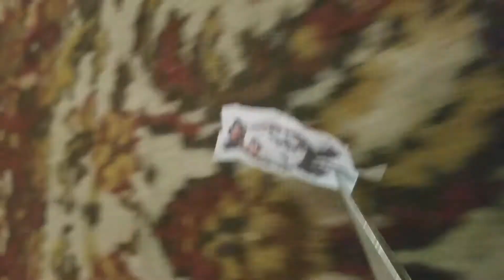Hi-Lo Lilu - Colin Martin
Hi-Lo Lilu by Colin James Martin

"I wrote this tune in the spirit of our feline friend Lilu's quick recovery to health.  She came home one day and something was bothering her in her paw.  She has since become stronger and is in good health."